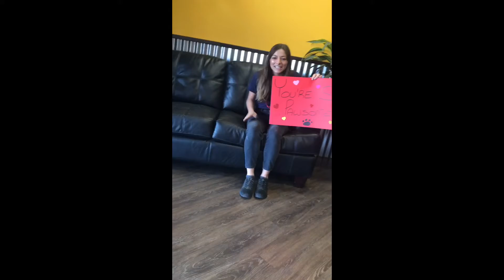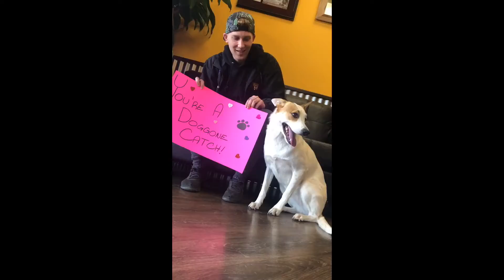Sadie Hawkins Proposals Pt. 2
We do not hold or own rights to any music or lyrics used in this video.